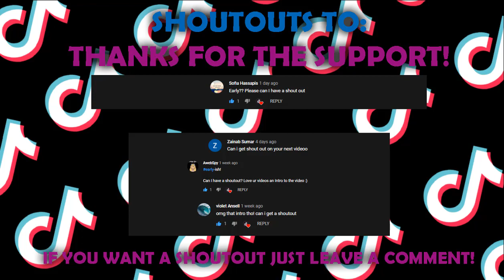CRAZY MAKEUP TIKTOK STORYTIMES!👩‍🦱💞